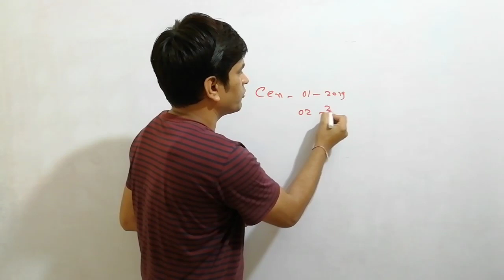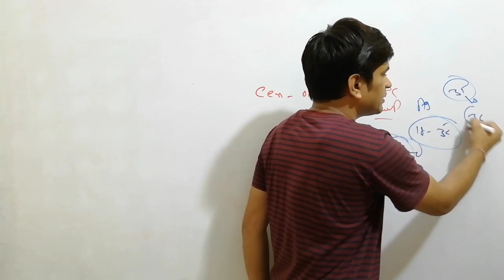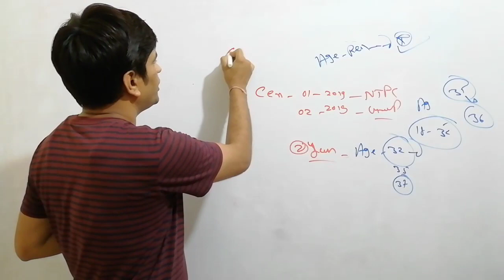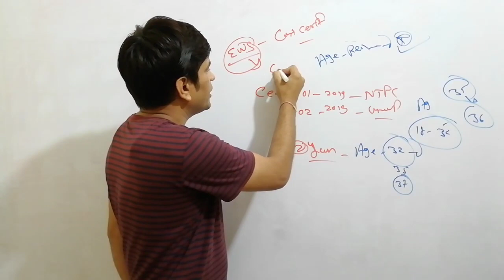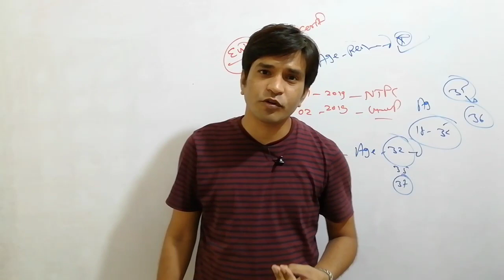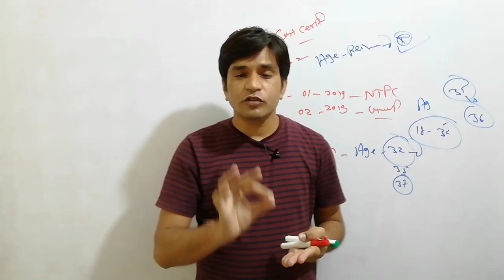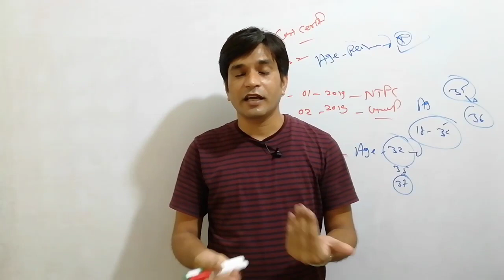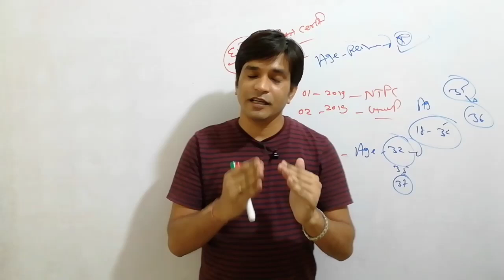NTPC/Group-D Exam Date & Relaxtion Official Update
नमस्कार दोस्तो ,

1.Ntpc/Group-D Exam Date
2.Realxtion